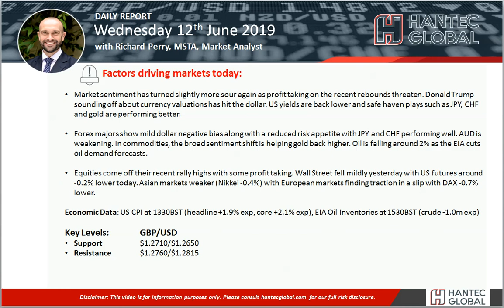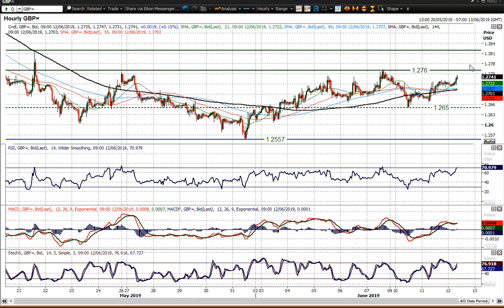GBP/USD Technical Analysis - Hantec Markets 12/06/2019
Can sterling form a base pattern?